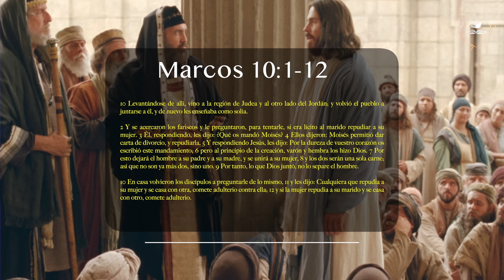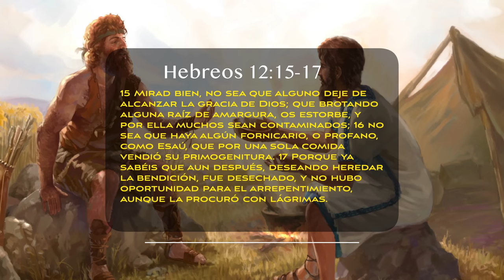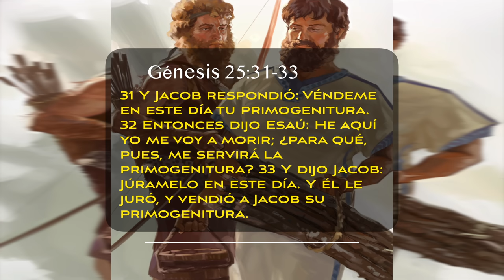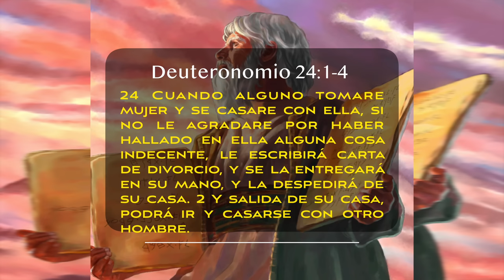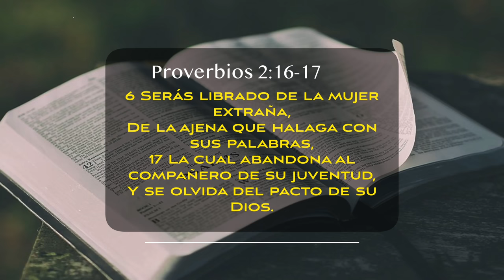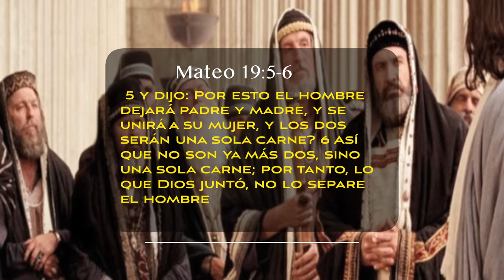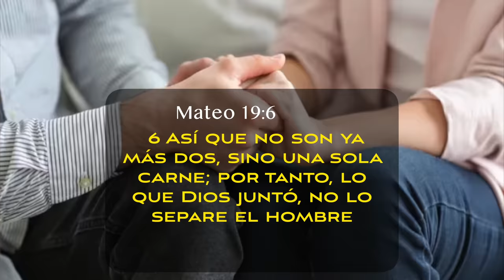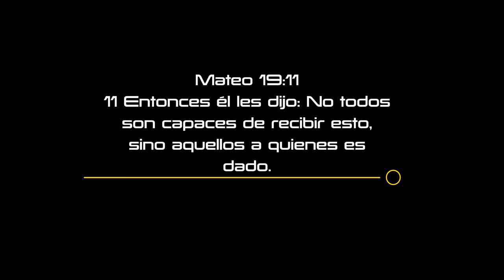Dios Confronto Su RECASAMIENTO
Así que no son ya más dos, sino una sola carne;
por tanto, lo que Dios juntó, no lo separe el hombre.
 MATEO 19:6 🕊 ￼

Después de  minuto 1:47:53 hay un pequeño estudio del maestro Juan Muñoz.

CONSEJO:
BUSQUE A DIOS Y PREGUNTELE CUALQUIER DUDA QUE USTED TENGA.

✅️✅️✅️IMPORTANTE: USTED NADIE LE OBLIGA A HACER NADA, Y NO TIENE QUE HACER NADA, USTED TIENE QUE ORAR AYUNAR Y PEDIRLE DIRRECION.
(No soy nadie solo un servidor)

En los comentarios vemos muchísimos casos parecidos o por la misma situación que yo pasé